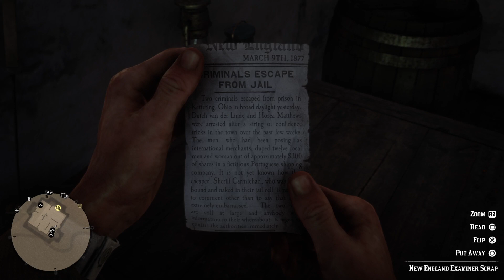HEADLESS HORSEMAN - Red Dead Redemption 2_20240228153201